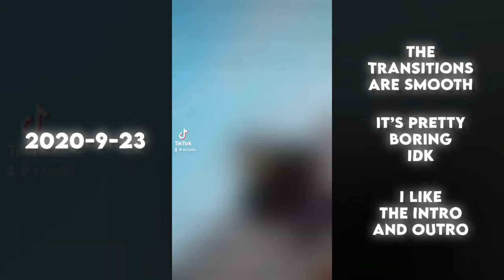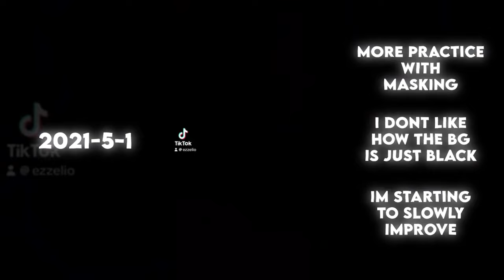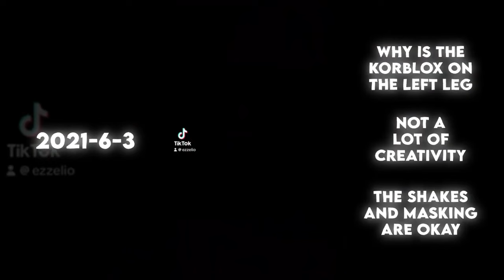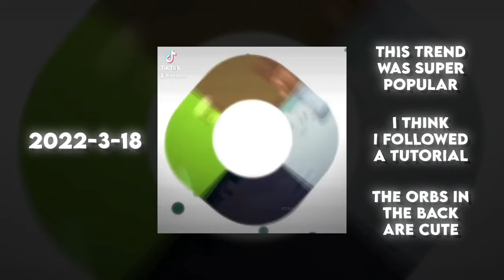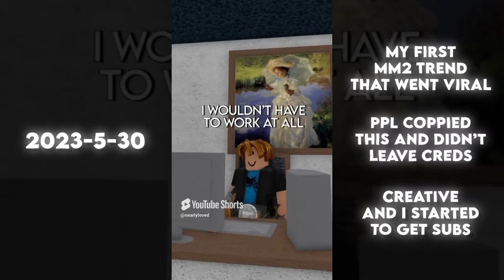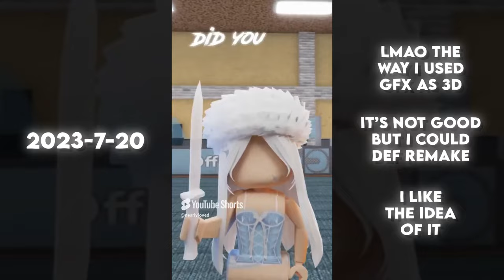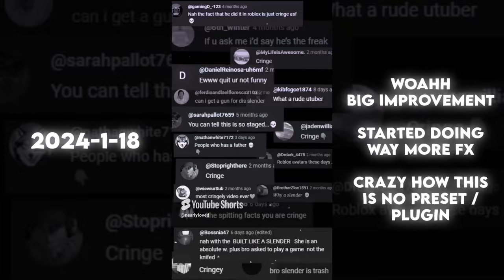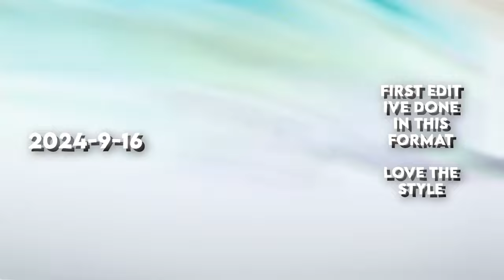My Roblox Editing Evolution! (2020 - 2024)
My Roblox Editing Evolution from 2020 to 2024!

PS. My old tiktok account is inactive!

Ib:  @DarkkHayden

⭐️ LINKS ⭐️